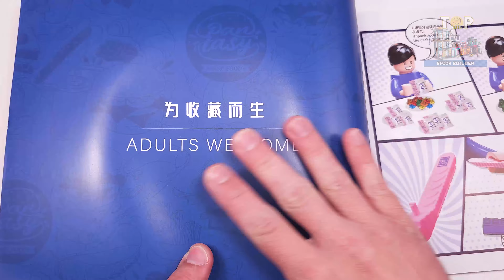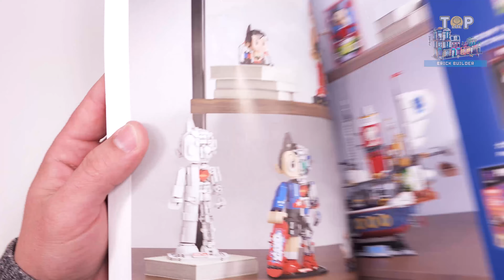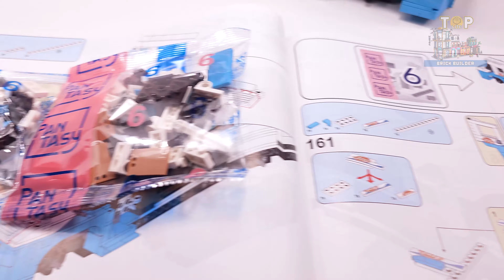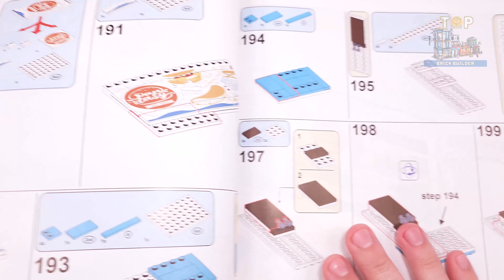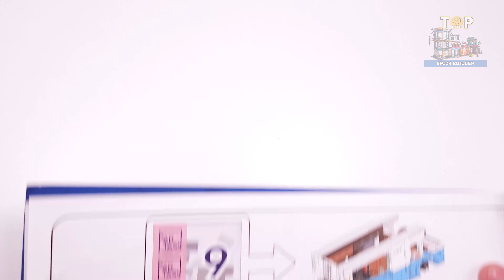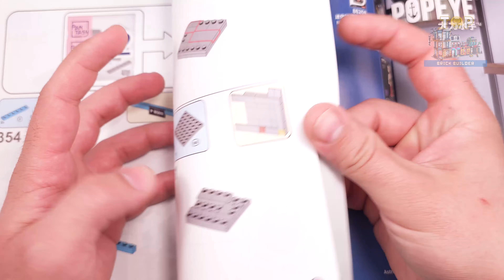Pantasy Food Truck (85011)[2300 pcs] Speed Build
● Manufacturer: Pantasy Ltd
● Product Dimension: 40cm*15.4cm*18.8cm
● Collectible Box: 45*36*10cm
● Packages: Collectible Box, Aesthetic Instruction Manual
● Material: ABS Plastic
● Certification: CE, EN71, CPC
● Age Range: 6 years old (Both for adults and kids )
● Estimated Assembly Time: 5 ～6 hours
● After-sale Services: 7 days guarantee, return & refund supported

◙  Year - 2024 JAN
◙  Pieces - 2300